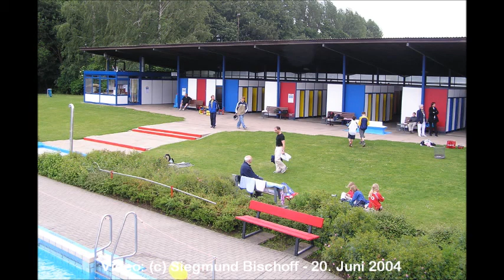Herford - 20. Juni 2004 - "40 Jahre Freibad Elverdissen" - Fotos - Impressionen